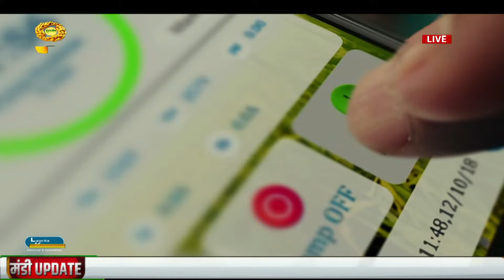Agriculture Market News | Mandi Khabar | मंडी खबर :टमाटर के भाव में उठा -पटक |Sept 18, 2024